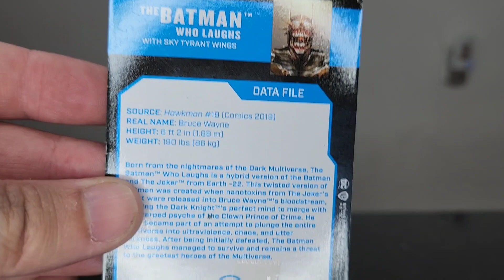Batman Who Laugh - DC Multiverse / McFarlane Toys (Review) PT/BR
Salve Nerds Blz! Mais um review insano da McFarlane Toys, dessa vez o inimaginável híbrido do Coringa e do Batman, o "Batman Que Ri" Confiram!